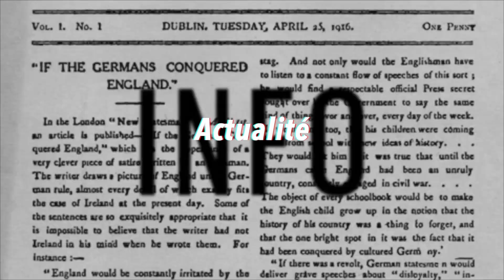Les MEILLEURS ANIMÉS à voir sur NETFLIX en 2020 ( mon top des animés Netflix ) 🔥😱 [Partie 2]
NOUVELLE INTRO VOUS AIMEZ ??
HEYYYY!  BEST séries ANIMÉS NETFLIX: Voilà tout ce qu'il vous faut pour vous occuper pendant le confinement 😁❤️
xoxo 😘

❤️ Likez et partagez si la vidéo vous plaît !
💬 Et un commentaire pour me dire ce que tu en penses qu’on parle entre nous !

🙅🏾‍♀️ Bien sûr pas d’insultes, de manque de respect ou de haine ! Si non je signale et bloqué direct ! Peace & love only 🙏🏾

Je vous fais de gros bisous ♡